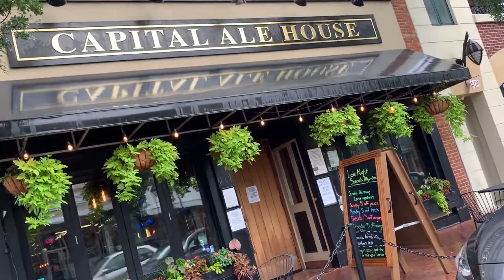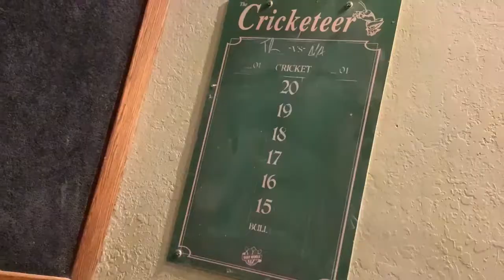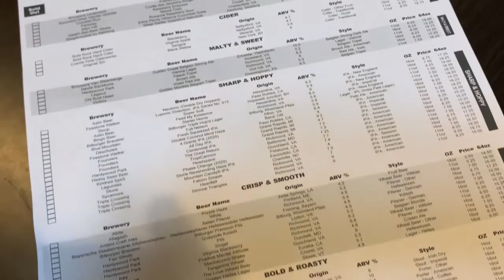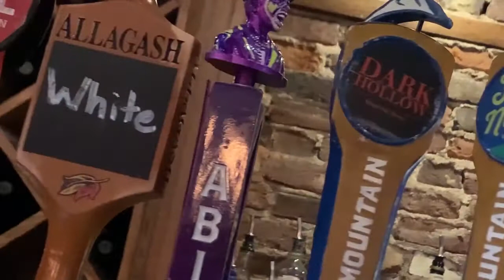How Has Capital Ale House Gotten Back in Business?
The pandemic has affected so many in our community in so many different ways. In today's community spotlight, we’re shining the light on one local business that has been able to persevere. Capital Ale House is a Fredericksburg favorite, and they’ve opened back up with the same great atmosphere, menu, and beer selection. I sat down with Capital Ale House’s Amy Dufour to talk about the reopening process, the health and safety precautions they’ve adopted, and much more.

Ask about our list of Off Market Properties!

The Gillies Team
RE/MAX Real Estate Connections
85 Mine Rd., Ste. 101
Stafford, VA 22554
GilliesTeam.com